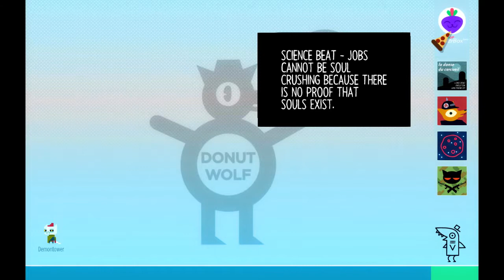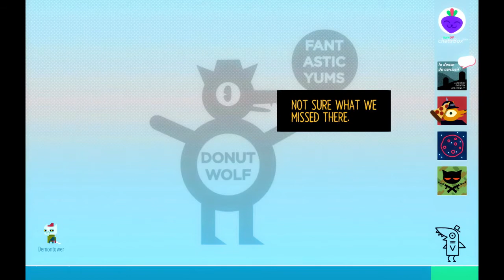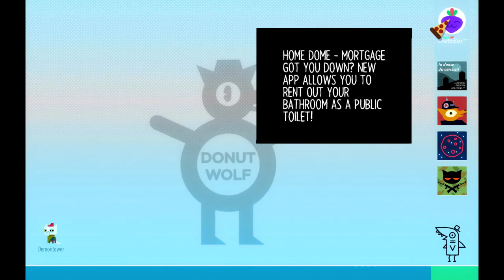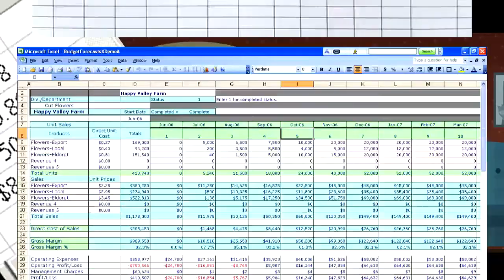Mae dies AGAIN - Night in the Woods #8 - Swede Fighters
In this episode, we build a sweet robot for Angus with Gregg. And then Mae dies.

Hey guys, we're Swede Fighters. Thanks a lot for watching our video!

We're releasing episodes 4 days of the week, Monday, Wednesday, Friday and Sunday, with an extra dose of Podcast on Saturdays and Sundays!

If there's a game you'd like to see us play, just let us know and we'll see what we can do. We generally play games in person, so online games aren't a top priority, but we're down to clown with Overwatch every now and then!

We also have a Discord server where you can find us and other fans of the show. Just follow the link for the server